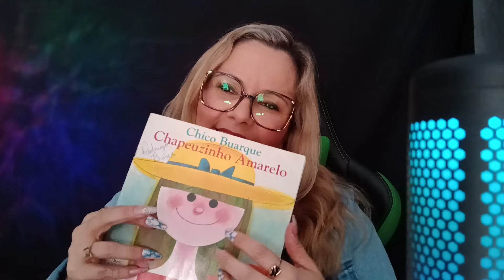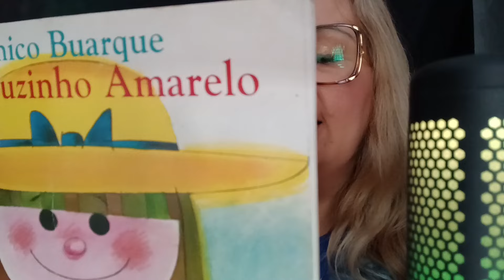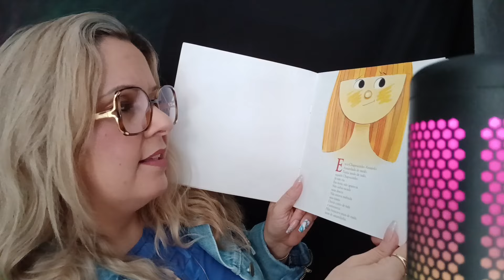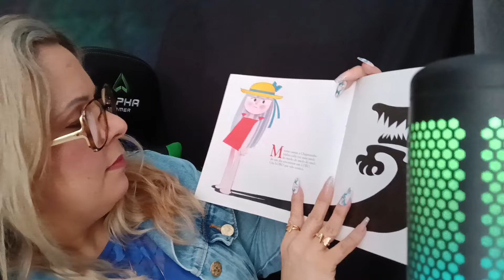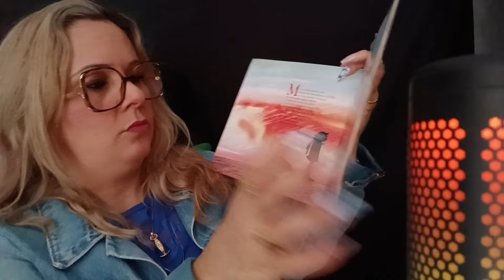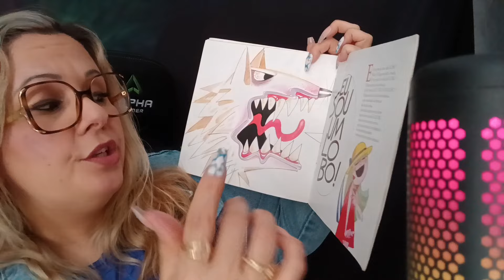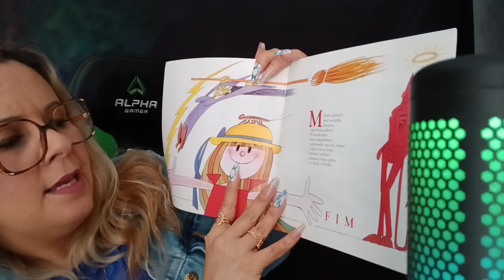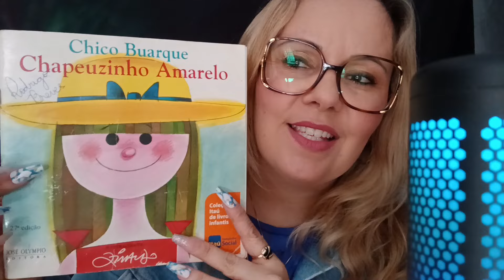ASMR AULA COM A PROFESSORA ISA 👩🏼‍🏫 🤓💫👱🏼‍♀️.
Este vídeo é caseirinho 🌿🌻,feito com muito amor.
Muitos netinhos tem pedidos Caixa Postal para enviar presentes,como não tenho vou deixar meu endereço na descrição para que vocês enviem presentes para vovó.Ficarei em feliz  em receber mimos. Ajude no engajamento do canal.
ENDEREÇO
RUA  JOAQUIM CÂNDIDO,2338 .
Bairro: Conjunto Residencial toyuKazuo Kawata.
CEP:16012625 . Araçatuba - S.P. Brasil